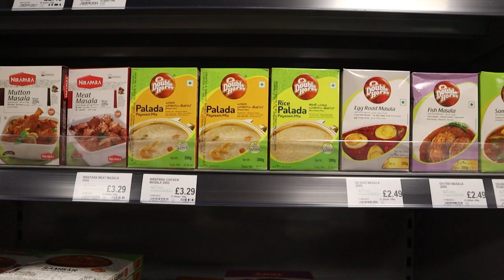Asia Supermarket, Lincoln | Indian Snacks | Aarati Kulkarni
This is a short little Asia supermarket tour to show you what is available to buy. The products here are a little expensive, but there is definitely a variety of items that you can potentially get.

Suggest challenges/ videos down in the comment section.